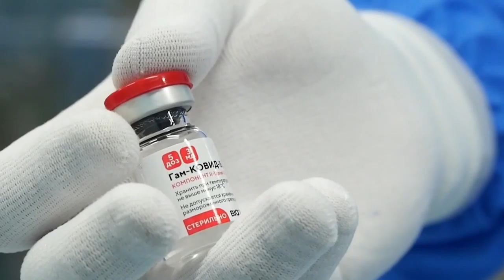Governador anuncia compra de mais de 1 milhão de doses da Sputnik V para Rondônia